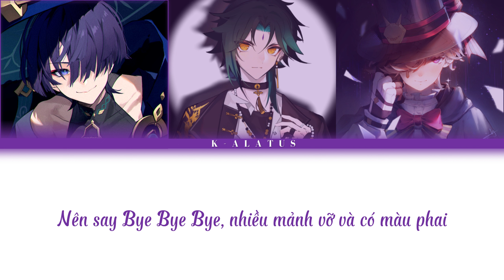Wanderer / Xiao / Lyney AI Cover - HIEUTHUHAI - CUA ft. MANBO (D BAOLA Remix)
Artist :
Xiao : 莫斯提马的小茶杯 ( Pixiv )
Lyney : lengmo ( Pixiv )
Wanderer : luman ( Pixiv )

© Pictures and music used in the video is credited to its own owners.